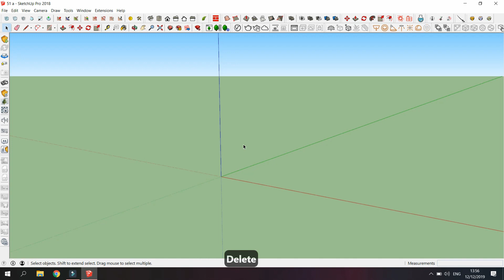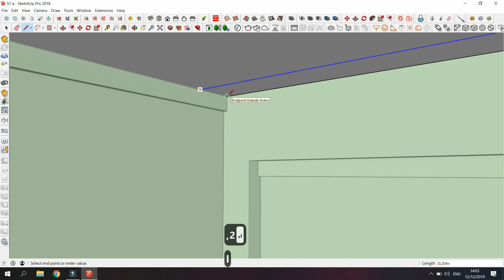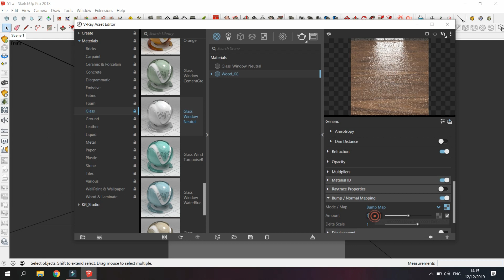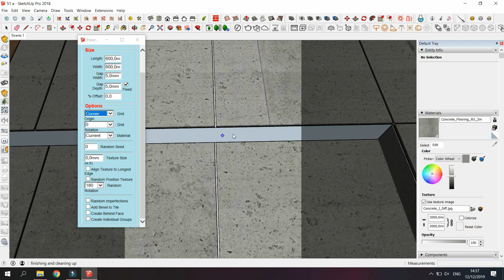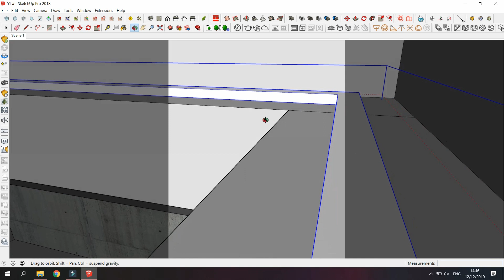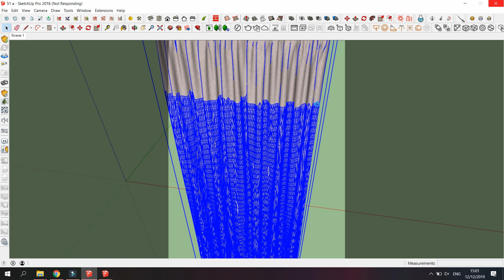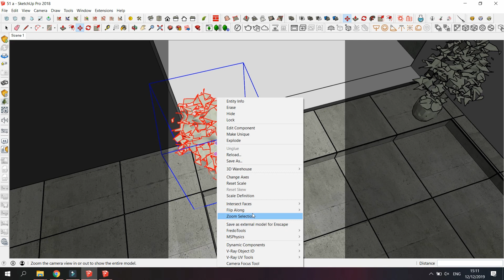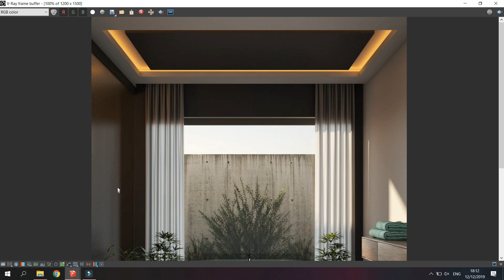Sketchup Vray Next Interior #7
Sketchup Vray Next Interior #7 in this video I creat bathroom scene just by using standard tool, than import some models and proxy, also creating wood material and than just hit render, simple.
thanks.